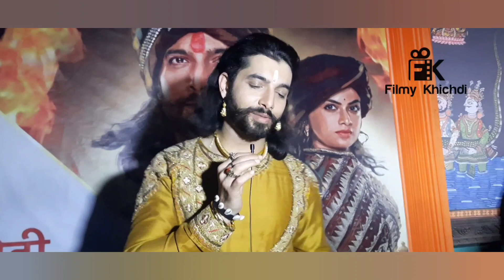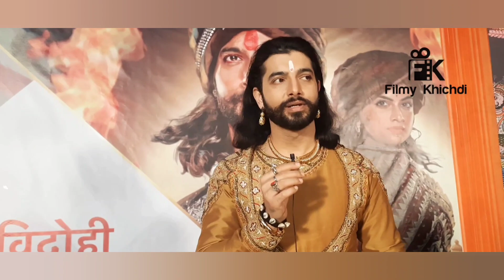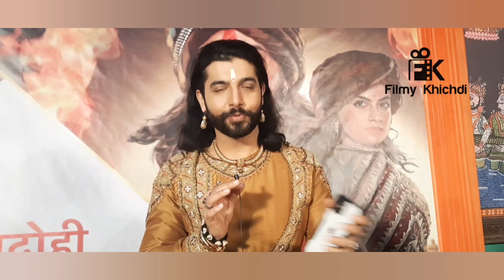जल्द ठीक हो जाओ शरद.. Recent Interview of Sharad Malhotra.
This is a news story on sharad Malhotra took during Media Visit of the set of serial Vidrohi.  Show is a story of preview Independent Era. serial recently celebrated its milestone of completing 50th Episode. Filmy khichdi wish and pray for Sharad's good health and speedy recovery.